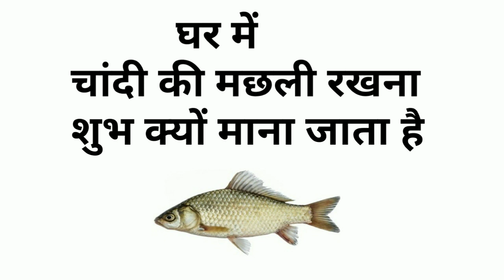लाेग घर में चांदी की मछली क्यों रखते हैं / घर में चांदी की मछली रखने से क्या होता है